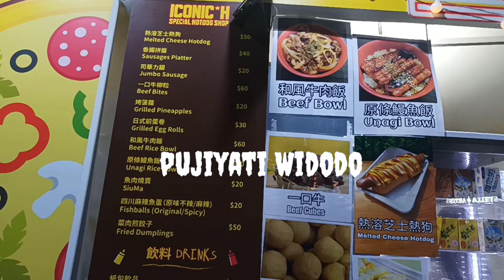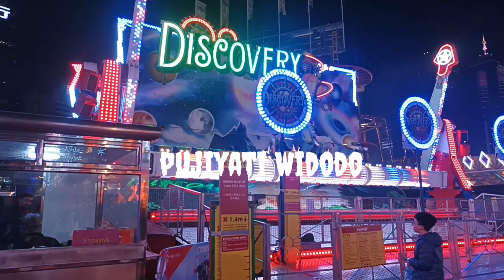Ok Gas! Wow Keren,Tempat Wisata full bahagia Terpopuler di Hong Kong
Oke Gas! wow, ngomong ngomong tentang wisata di Hong Kong keren guys.bikin kalian betah dan ketagihan untuk mengunjunginya, tempat ini membuat kita benar benar bahagia.
seperti di vidio saya ini adalah salah satu tempat wisata terpopuler di Hong Kong, tempat hiburan di Hongkong yang sangat menghibur para pengunjung baik anak kecil sampai orang dewasa karena di tempat ini disediakan wahana yang sangat lengkap, dari game, permainan, dan kuliner, wahana ini bernama AIA CARNIVAL yang berada di Central Harbour Front Hong Kong. atau banyak orang menyebut Central Ferry Pier. tempat nya sangat indah karena di tepi pantai.langsung yuk ikuti vidionya. jangan lupa di subcribe guys ya. dan jangan lupa like, komen nya.terima kasih banyak buat temanku yang telah mendukung dan menonton vidio saya.semoga semuanya sehat@pujiyatiWidodo

Ok Gas! Wow Keren, Tempat Wisata
 Full bahagia Terpopuler di Hong Kong
Hong Kong, AIA Carnival, tempat wisata Hong Kong, tempat wisata terpopuler di Hong Kong, wisata traveling, Hong Kong AIA Carnival,
liburan,
jalan jalan,
 holiday,
vacation,
 walking tour,
vlog tkw Hongkong,
vlog Hong Kong,
pujiyati Widodo